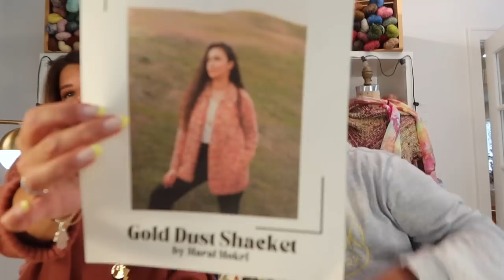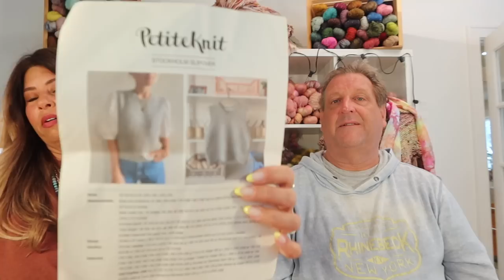CHELSEA YARNS VLOG/POD EPISODE #18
CHELSEA YARNS VLOG/POD

We’re back!

FINALLY SITTING down chatting with you to give you an update of what we’ve been up to!

Sorry about the auto focus!

We will be at Grace & Purl for the New Jersey Wool Walk on Saturday & Sunday April 29th and 30th.

We will be at Beyond Yarn in June and Forever Yarn in Doyelstown in June as well will keep you updated with dates!

Chelsea Luxe Zodiac Collection

Birthday Collection

Spring Chicken

Maral Mori
Patterns on Ravelry

I’m using our Cozy Dk in Spring Chicken
Pattern used Chelsea’s Coop

Claudia Carpenter Designs

Scissors

Sandy By The Lakeside bags she restocked

Using our worsted in Khakis and Sunflower